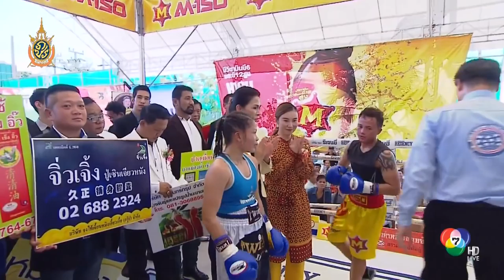Sopida Satumram vs Saokhonkaen Sor Sompol โสภิดา สะทุมรัมย์ vs สาวขอนแก่น ส.สมพล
08/07/2016
โสภิดา สะทุมรัมย์ (Sopida Satumram) อดีตนักชกสมัครเล่นหญิงทีมชาติไทย เทิร์นโปรชกมวยสากลอาชีพไฟต์แรก กับ สาวขอนแก่น ส.สมพล (Saokhonkaen Sor Sompol หรือ Tassana Paladsrichuoy) ในศึก M-150 ยอดมวยสะท้านโลก-วันหมอเส็ง เมื่อวันศุกร์ที่ 8 กรกฎาคม 2559  ณ เวทีมวยชั่วคราว ศูนย์หมอเส็ง ตรงข้ามตลาดหนามแดง จ.สมุทรปราการ